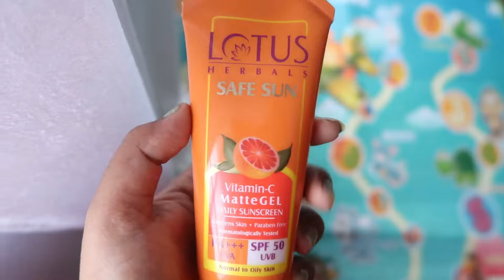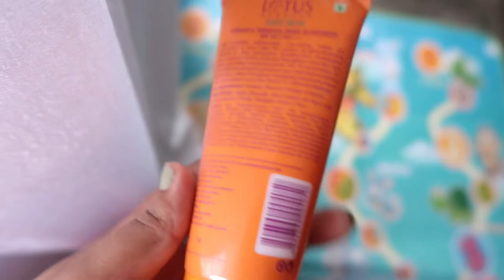WHAT'S IN MY BAG+SUMMER ESSENTIALS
Hi
Summers are just around the corner and it’s extremely important to wear a sunscreen to protect ourselves from the harmful effects of the sun! I hope you guys enjoyed the review of Lotus Herbals Safe Sun Sunscreen! I recently started using it and I am enjoying the results!

You can try the product out as well!

Lotus Herbals Safe Sun Vitamin C Matte Gel Daily Sunscreen

HEY EVERYONE!
don't forget to give your suggestions in my comment section so that i can improve the quality and content.

Camera used-📷- Canon G7x mark ii,Iphone 12,One plus 9

About me👉
⏩Age-24
⏩Height-5'3
⏩Qualification-Biotechnologist
⏩Skintype-Dry with sensitive
⏩Skin colour-Medium

XOXO,
Arpita
WHAT'S IN MY BAG+SUMMER ESSENIALS